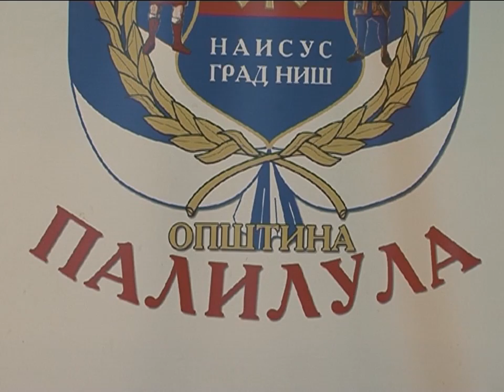GO Palilula obeležila svoju slavu | 14.09.2014